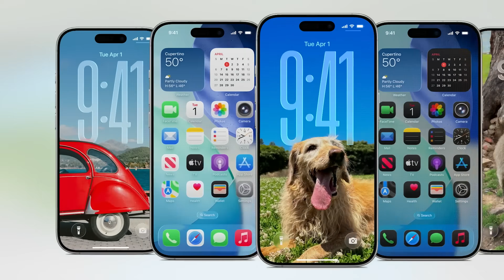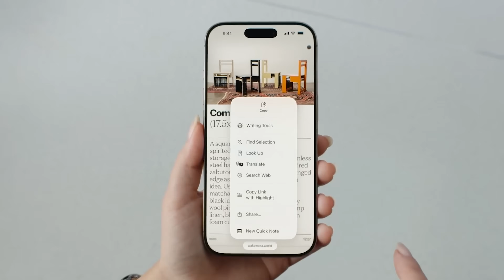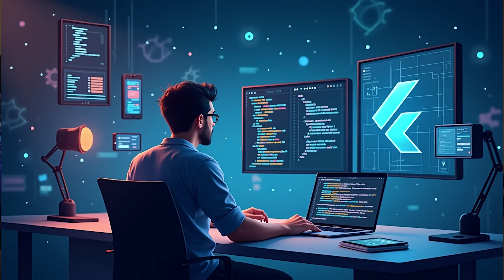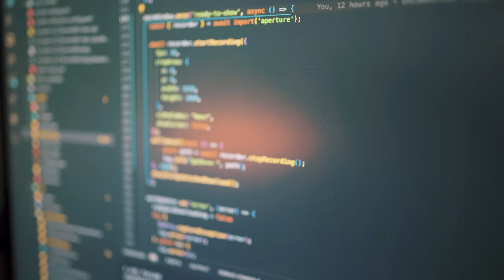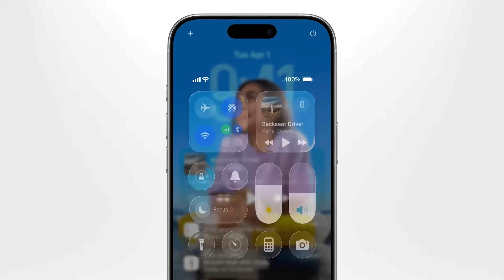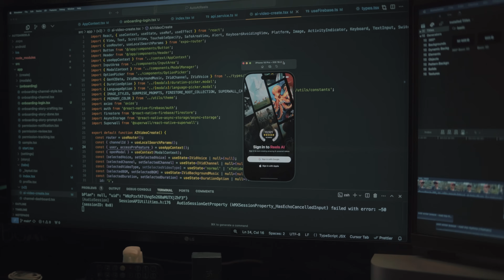Why Apple's Liquid Glass UI Could Kill Flutter | React Native vs Flutter Explained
I'm making this video because Apple just introduced their incredible Liquid Glass UI, prompting an important question: what does this mean for cross-platform frameworks like React Native and Flutter? With Android also pushing new UI updates yearly, picking the right framework for the next five years matters more than ever.

I've been a React Native developer for seven years, and honestly, I've never genuinely liked Flutter. In this video, I openly share my experience and why React Native became my go-to for mobile app development over Flutter. I'll talk about my journey from being an Android developer working with Java and Kotlin to experimenting with React Native, and why Flutter's Dart and Skia rendering engine turned me off.

I deeply analyze why Flutter's approach to mimicking native UI elements isn't sustainable, especially now with Apple's sophisticated Liquid Glass UI release. React Native's direct communication with native UI components provides an essential advantage that Flutter struggles to match. I'll also discuss scenarios where Flutter genuinely makes sense—like game-like experiences—but why it may not be ideal for productivity or social media apps.

Whether you're a beginner trying to pick the right mobile framework, an experienced developer, or a CTO making strategic decisions, this video provides a clear perspective to help you choose wisely based on real developer experience rather than marketing hype.